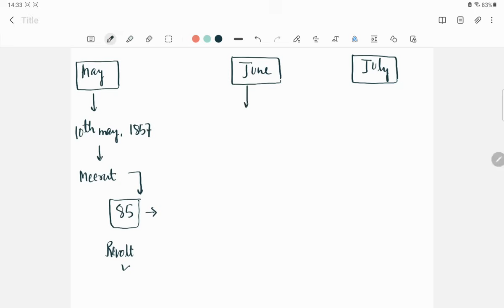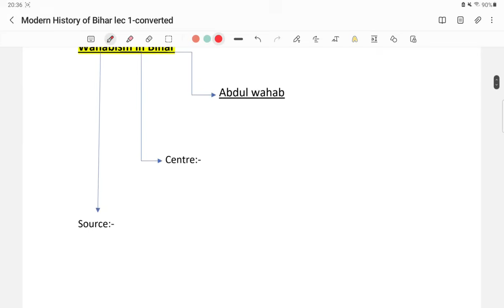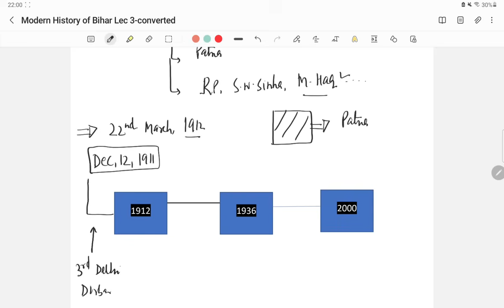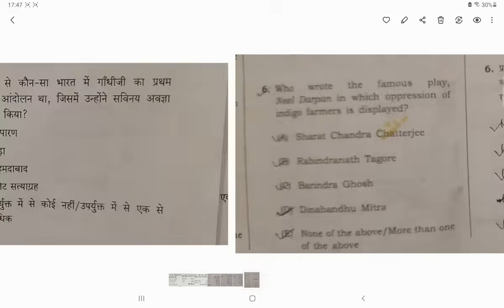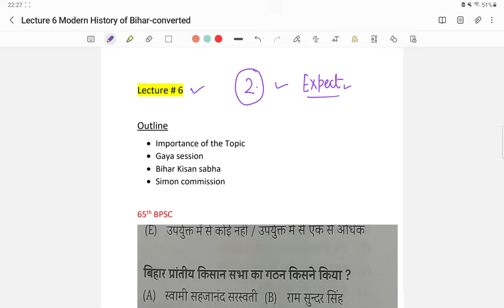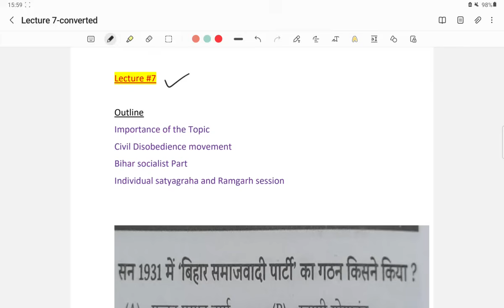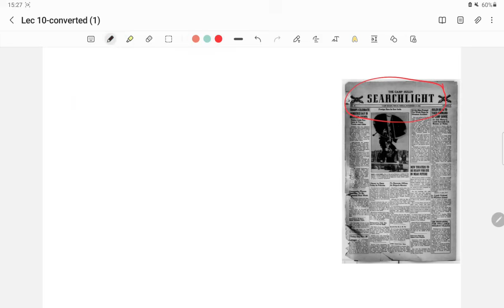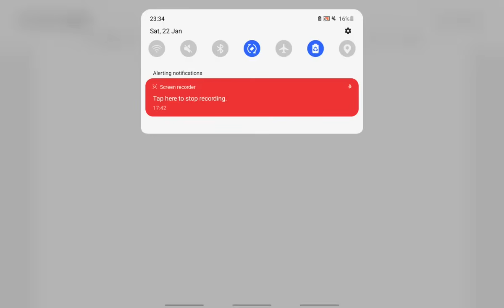Modern History of Bihar | 1857 to 1942 | Modern history for 70th Bpsc | modern history for bpsc 70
Complete Modern History of Bihar in a single Video | 1857 to 1942 | History Marathon Video

Modern History of India | Revision Series | Lecture 4
BCW is here again with Revision series for 69th BPSC Prelims.Go through the important playlist below
Playlist for 69th BPSC Prelims:
🔷 Free Youtube Revision Series:

 • 69th BPSC Prelims | Free Youtube Revi...
🔷 Marathon sessions:

 • 69th BPSC PRELIMS MARATHON VIDEOS